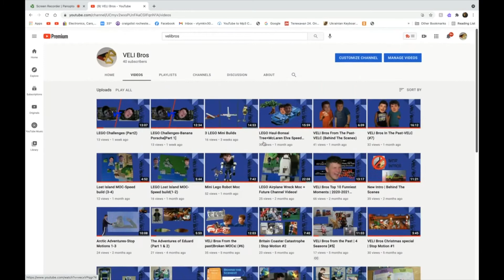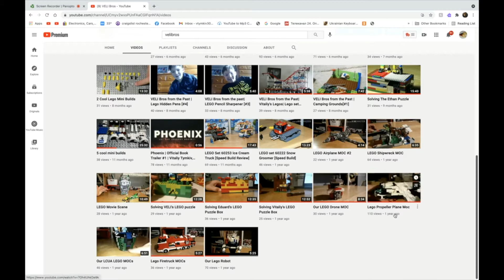Reacting to our First Ever LEGO Video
In this video, we react to the very first video that we posted on youtube. Hope you enjoy!